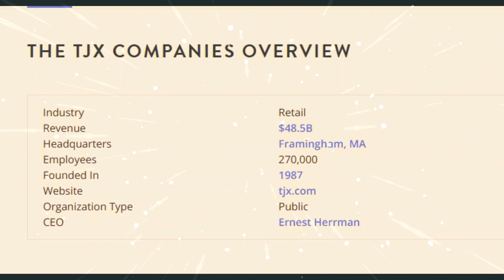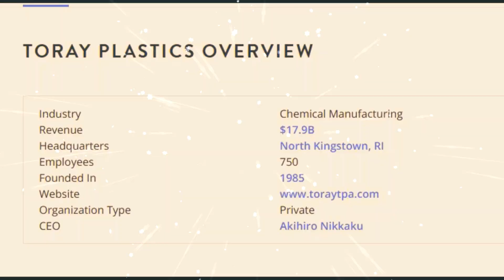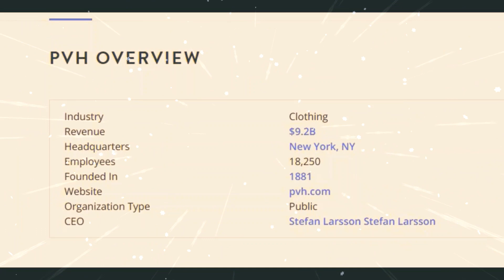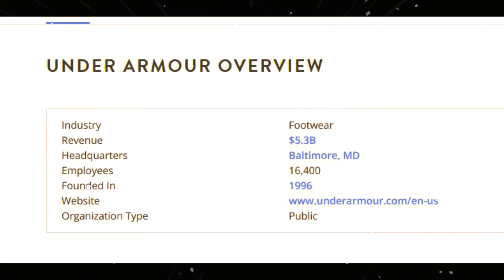Top 10 Textile Companies In The World 2023 According To Market Value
Textiles are created by weaving, knitting, crocheting, braiding, tatting, or otherwise interlacing fibers to create a flexible material made up of a network of fibers, whether they’re natural or artificially produced. While we usually automatically think of clothing when we think of textiles, they can encompass a broader range of products as well.

We were curious to see which global textile industries had claimed the top spots after the unpredictable turmoil of the coronavirus pandemic that caused stores to close their doors and eCommerce to boom. Here’s our look at the top ten largest textile companies globally based on their market value as of January 2023.